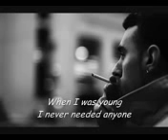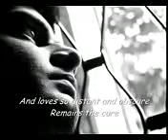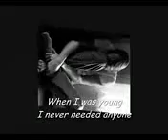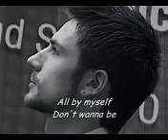PARA TI ... COMPLETAMENTE SOLO - ERIC CARMEN